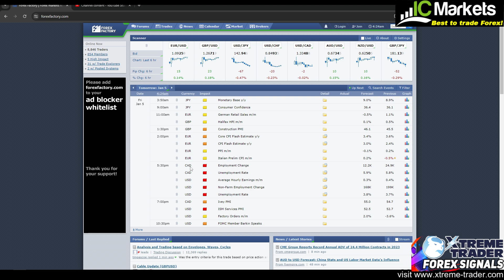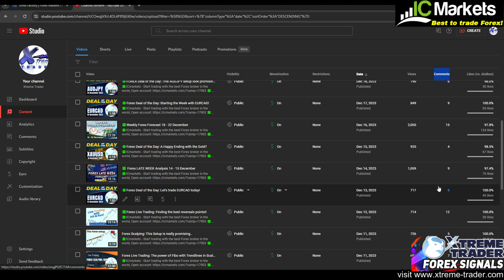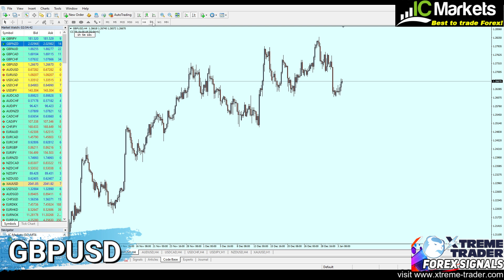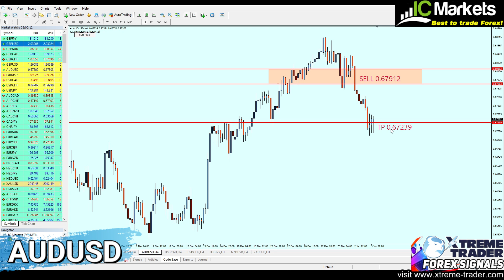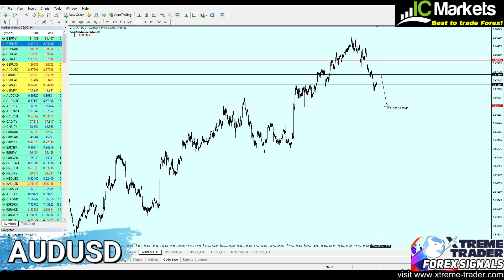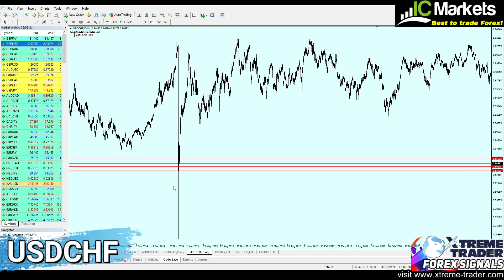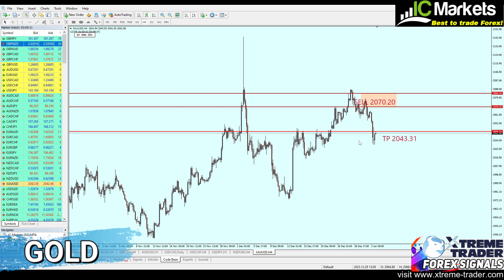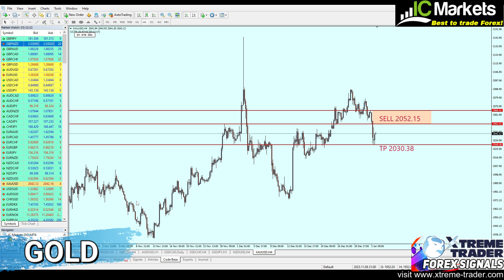🟩Forex Late Week Analysis 04 - 05 January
🟩ICmarkets - Start trading with the best Forex broker in the world, Open account
🟩ICtrading - Another Excellent broker which is suitable for EU/other countries,